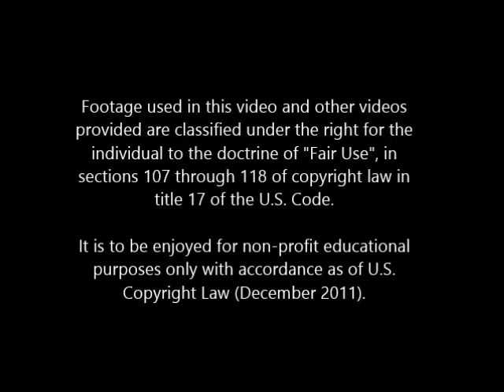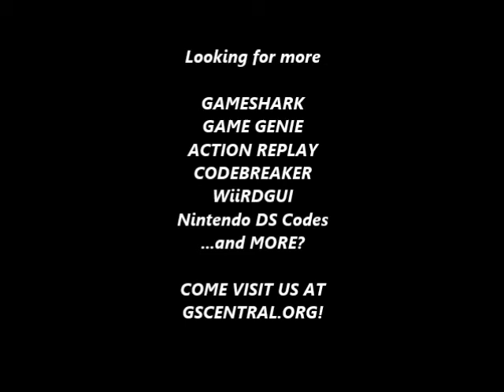GSCentral.org - Dragon Buster II Yami no Fuuin (J) (NES) - Get Arrows & Keys From Anywhere (GG)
GSCentral.org - Dragon Buster II Yami no Fuuin (J) (NES) - Get Arrows From Anywhere, Get Keys From Anywhere (GG)

Get Arrows From Anywhere
ASSLYPEL
By nolberto82.

Get Keys From Anywhere
PGOUPUAO
By nolberto82.